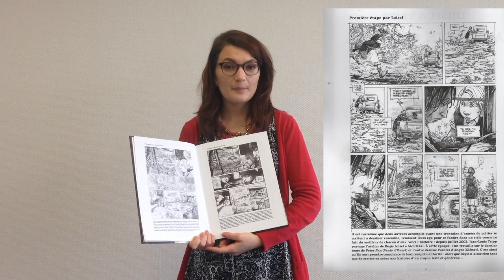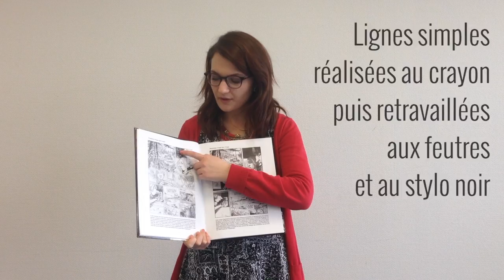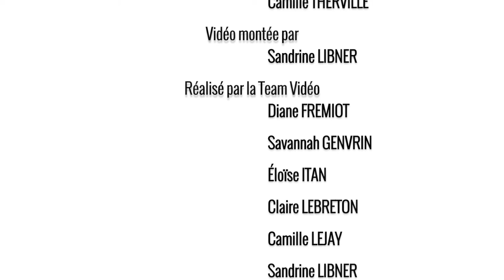Magasin Général (Au delà des mots #4)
Bookreview de Magasin Général, par Jean-Louis Tripp et Régis Loisel, publié chez Castermann.

Le Master édition de strasbourg espère que sa bookreview de cette série BD vous aura plu !

N'hésitez pas à nous retrouver sur:
- le site de la faculté des Lettres de l'Université de Strasbourg